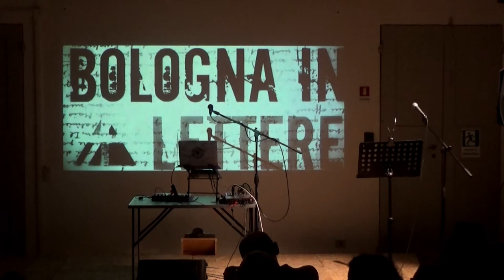Bologna in Lettere 2019 Lella De Marchi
Bologna in Lettere 2019 - VII Edizione - Disseminazioni -  Esibizione dei 9 finalisti della Sezione D del Premio Bologna in Lettere dedicata alla poesia orale e performativa: Lella De Marchi